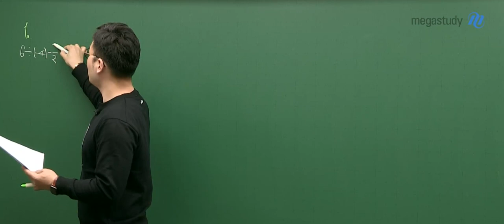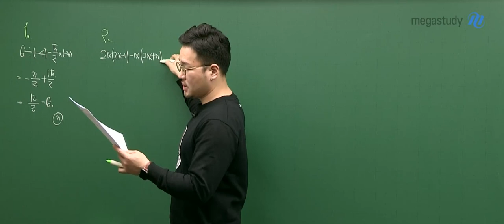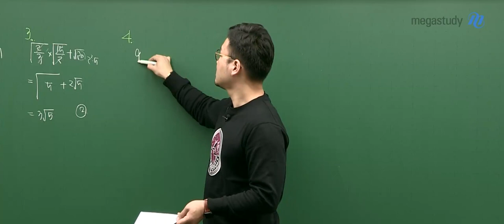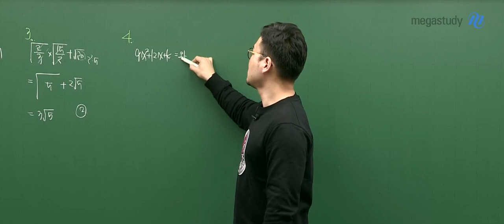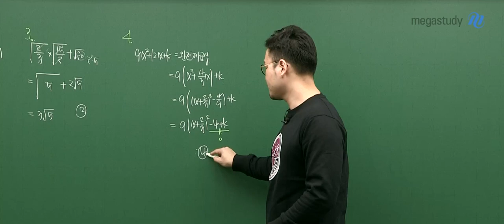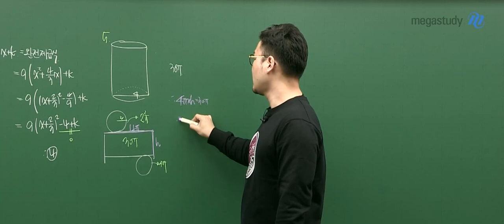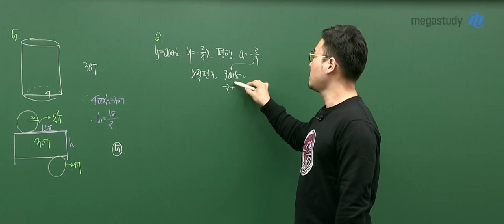[메가스터디] 수학 이현수 쌤 - 고1 3월 학평 수학영역 전반부 해설강의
2021년 3월 고1 전국연학합력평가
이현수 선생님의 수학영역 해설강의를 확인하세요~!